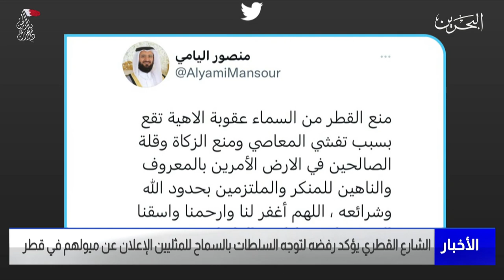البحرين مركز الأخبار:الشارع القطري يؤكد رفضه لتوجه السلطات بالسماح للمثليين الإعلان عن ميولهم في قطر